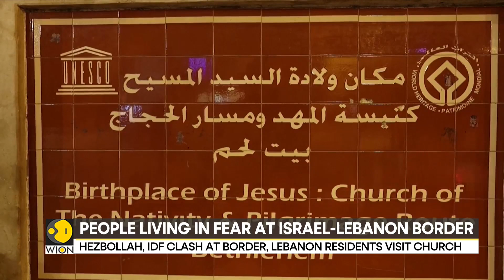Russia-Ukraine War: Ukraine celebrates first December Christmas | WION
Despite the ongoing war with Russia, some Ukrainian have been making the trip back home from the UK.